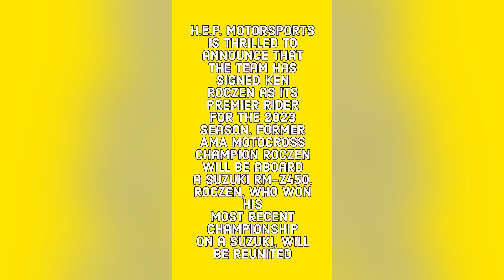Ken Roczen Signed with Suzuki for 2023 SX MX and WSX Press Release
Supercross Motocross and World Supercross